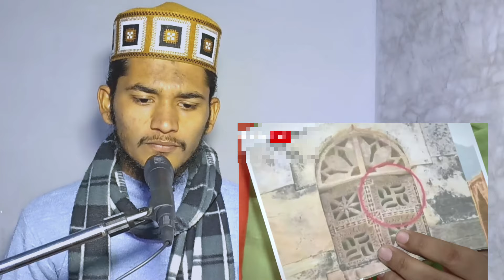ख्वाजा गरीब नवाज़ दरगाह शहीद होने वाली हैं //khuwaja gareeb nawaz dargah latest update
Hum aapko batayenge ki kiss tarah iss andbhakt ne gareeb nawaz dargah ko girani ki baat khi media ke samne
बचालो ख्वाजा गरीब नवाज़ दरगाह शहीद होने वाली हैं //khuwaja gareeb nawaz dargah latest update

Aap iss vedio mei jiss aadmi ko dekh rhe hai yeah maharan pratab Sena ka abhyask rajvardhan Singh parmar hai isne interview Diya tha abp news ko aur khuwaja gareeb nawaz dargah mei murti hai usko todne ki baat khi thi halaki yeah video 1 saal se zayda purani hai aur humne pura sach aapko batay hai aap iss vdeio ko apne dosto ke aat bhi share kardena taki logo ko sach ka pta chal sake

Hazrat Khuwaja Moinuddin Chisti R.A. Mazar Sharif
Khuwaja Gareeb Dargah .
Khuwja Mere Khuwaja Qawwali.
Khuwaja Moinuddin Chisti Ki Dargah Ko Vedio
Khuwaja Gareeb Nawaz Dargah Ki Video Dikhao.
Gareeb Namaz Bhardo Jholi.
Bhardo Jholi Gareeb Nawaz Qawwali.